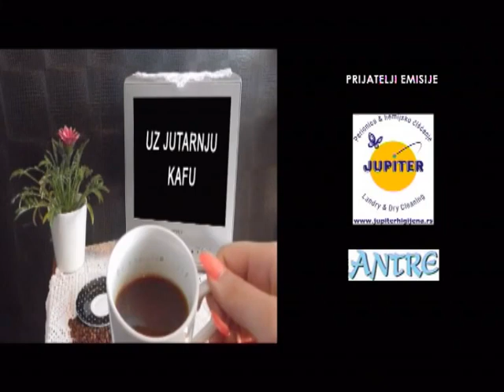UZ JUTARNJU KAFU 25.03.2019.JANKO VESELINOVIĆ